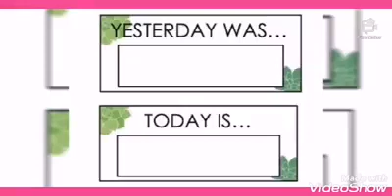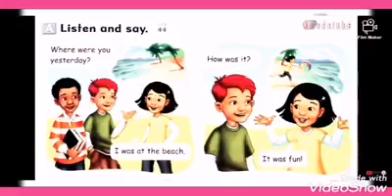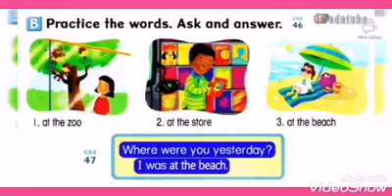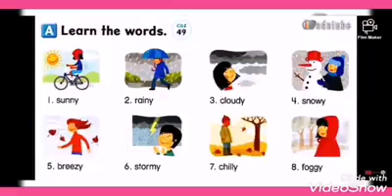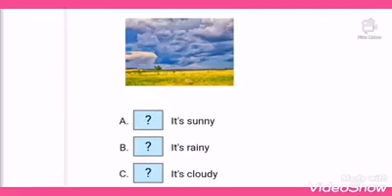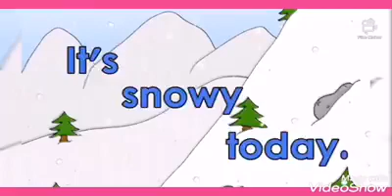Grade 3,, English "let's go"